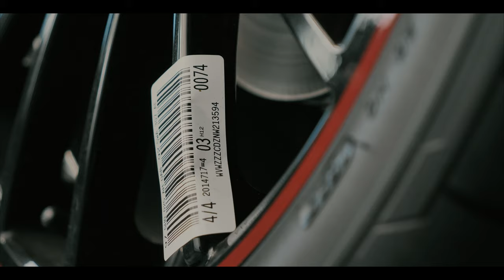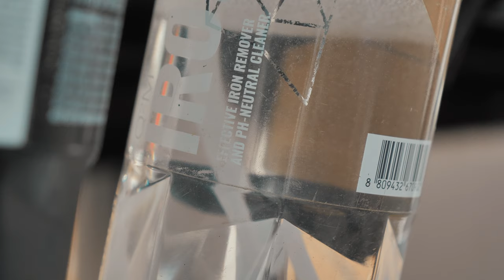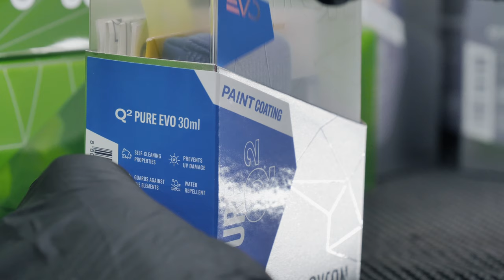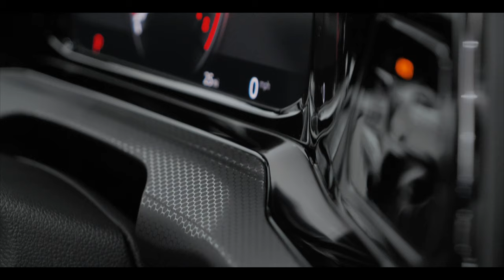GOLF MK8 GTI WE APPLY THE ULTIMATE PROTECTION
This brand spanking new car is about to receive the best protection. We meticulously wash and decontaminate the car from head to toe, ensuring the whole car is clean ready for machine polishing.
Then it's taking the Golf GTI into the studio for even more work, we carry our a paint correction and machine polish so the paint is ready for ceramic coatings and PPF, paint protection film.